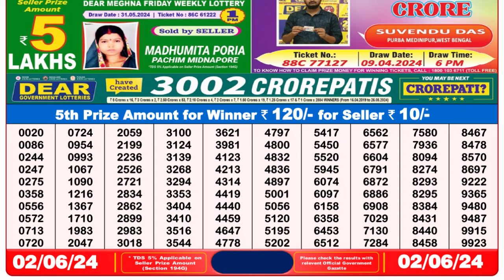Nagaland Lottery Sambad Live 8pm 02.06.24